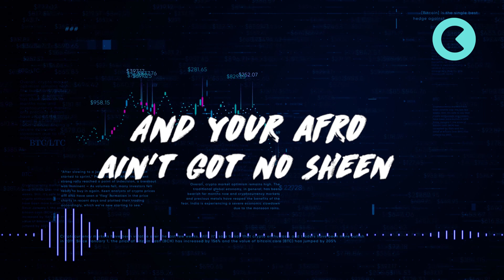Cream Finance Theme - Method Man and Havoc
This is about gettin’ that Cream on Cream dot Finance, y'ameen
Ay the cash rules erry-thing, and I mean erry-thing
Cream dot Finance, it’s fam over erry-thing
Cryptocurrency Meth, I’m onto better things
Decentralized finance—Cream, it’s whatever king
Another win for Machi, you know what up
With this Magic Internet Money, the number’s goin’ up
DeFi blowin’ up, the Annual Percentage Yield growin’ up
The whole Ethereum is blowin’ up
Rappers sick to their stomach, look at ‘em throwin’ up
I lived long enough to know that y’all don’t know enough
Supply crypto get Cream, or borrow crypto get more Cream
Hit the track and blow steam
The flow mean like Joe Green, I’m so clean
And your afro ain’t got no sheen, you poor thing
You heard it from Iron Lung
With a word from Cream Finance, decentralize your funds yo!
Crypto rules everything around me—Cream get the crypto, with Cream Finance y’all (Repeat 4x)
Cream Finance cryptocurrency
Shout out to Defi, Decentralized Finance Taiwan and Machi
Y’all know what it is… hah!